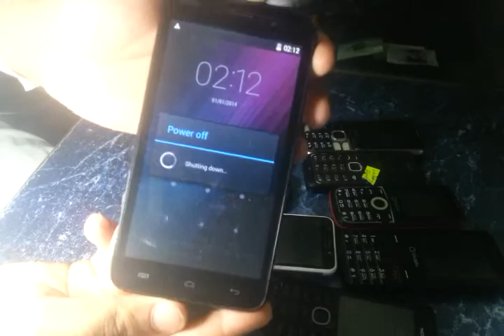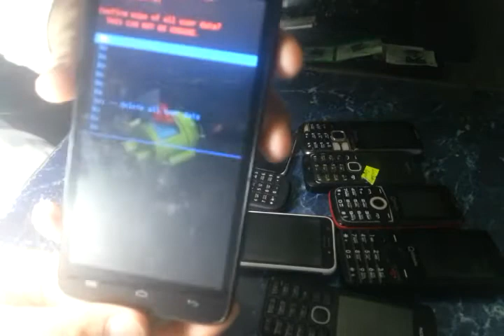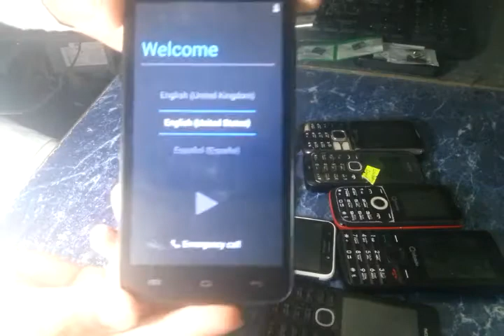All Wiko Lenny Mobile Hard Reset Forgot Password And Unlock Password Pin And Pattern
Top Videos Link ...⬇⬇⬇⬇
(1)
How To Factory Reset All Q Mobile Models
How To Unlock Q Mobile Patten Lock
How To Unlock Q Mobile Password & Pin Lock
(2)
How To Unlock Samsung Mobiles
How to unlock All Samsung Patten Lock
How to unlock pattern lock
How to unlock android pin and patten lock
(3)
How to show Save Wifi Passwords..
How to Get Free wifi Password
Connect Wifi Without Password
How to Show Wifi Password In Android
Link..⤵

(4)
How to hide android personal data
How to hide personal data in android
How to show hidden data
How to hide data
..(5)
How To Solve Internet Problems
How to Get 3G Free Internet
How to get free internet..
Allah Hafiz.